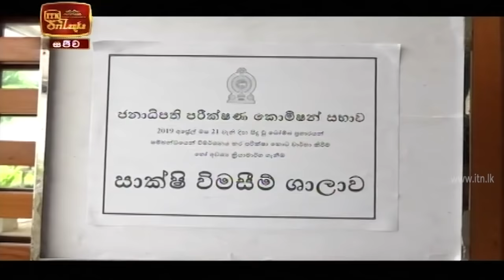ITN News 2020-10-07 | 12.00 PM